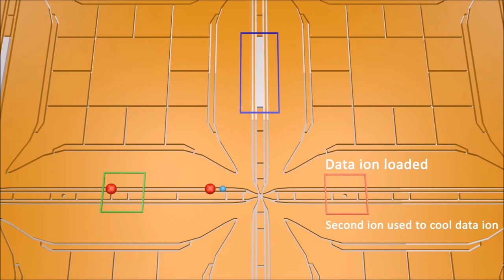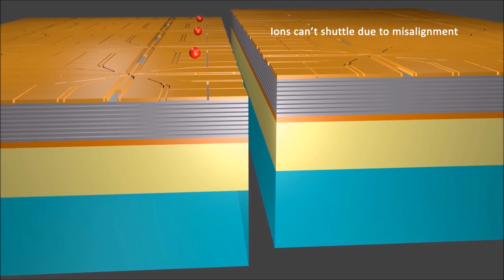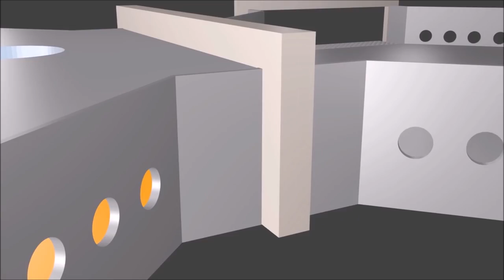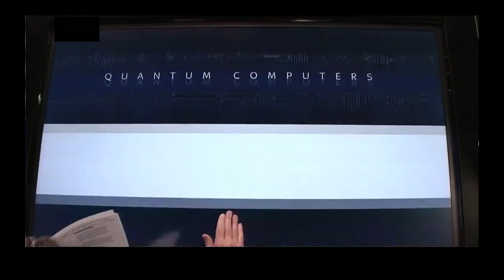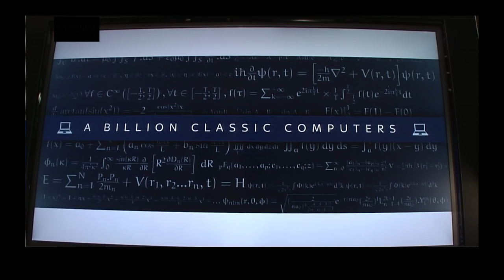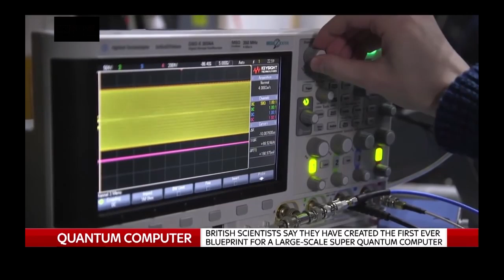Quantum computer breakthrough 2017 !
Physicists have sketched a blueprint for building a quantum computer using existing technology that would be powerful enough to crack important and currently unsolvable problems, such as factoring enormous numbers.

Such a machine would need to be larger than a football pitch and would cost at least £100 million (US$126 million) to make, its designers say.

“Yes it will be big, yes it will be expensive — but it absolutely can be built right now,” says quantum physicist Winfried Hensinger of the University of Sussex, UK, who leads the team that published the blueprint in a paper in Science Advances1 on 1 February 2017.

TVSciTechTalk is a radio- and TV Station on The Internet,
covering all the the wonderfull things in Science, Technology, Culture and topics of general interest and the unexpected links between them !

"On demand" (You can ask me to cover a topic on SciTechTalk), or as my personal initiative.

My objective: Share all relevant information with my audience concerning Science, Technology, Culture and Topics of General Interest  (and all the unexpected links between them) and
cooperate with others videomakers !

I hope you revisit my channel !

If you like it, please like my youtube videos, so I can keep up the good work !

for more and more interesting video's
and live broadcasts in the future.